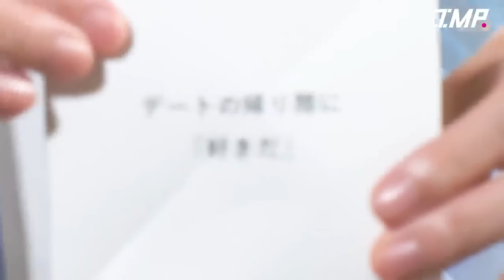見たら絶対好きになるIMP.センター佐藤新【IMP.】佐藤新